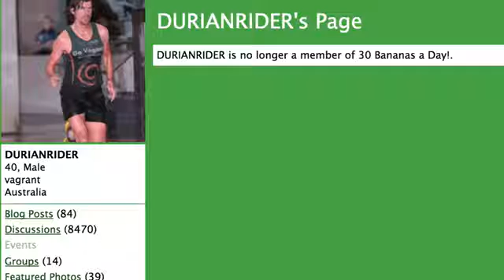Freelee Banned Me From 30BaD & Did She Really Force The Sweaty Labrador To Get The Snip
Banned.

After over 8400 posts and 9 years.

Because I spoke the truth.